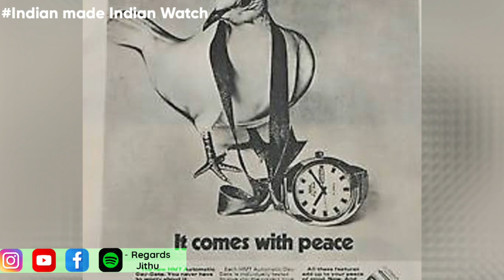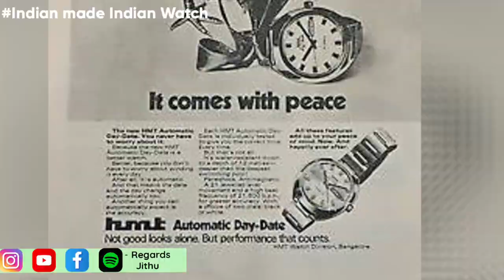PRIME MINISTER NEHRU WATCH COMPANY | JITHU | EXPLAINED TAMIL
Nehru loves watch reason behind to start wrist watch manf.in india
the name is hmt watch